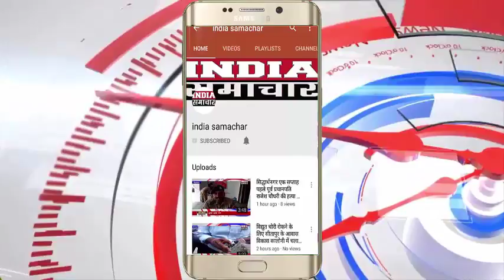जालौन जब अवैध असलहा फैक्ट्री सहित 2 हुए गिरफ्तार India Samachar